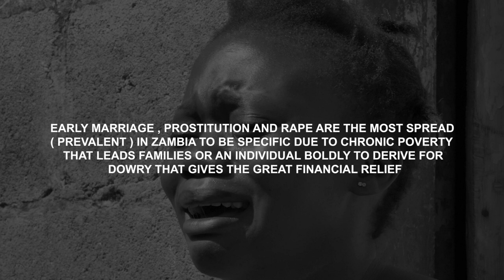2 IHAFF668 EARLY MARRIAGE (DROITS DE SANTE SEXUELLE ET REPRODUCTIVE)